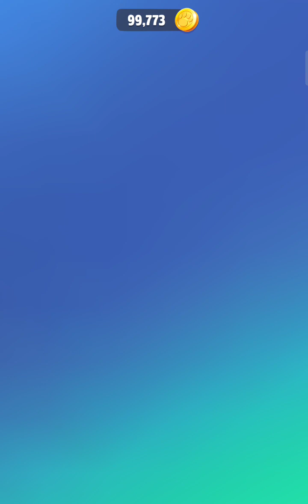MY Talking Tom 2 🐱☺️ Tom the Magician PLS SUBSCRIBE MY CHANNEL 👍 Tom is ready to show his